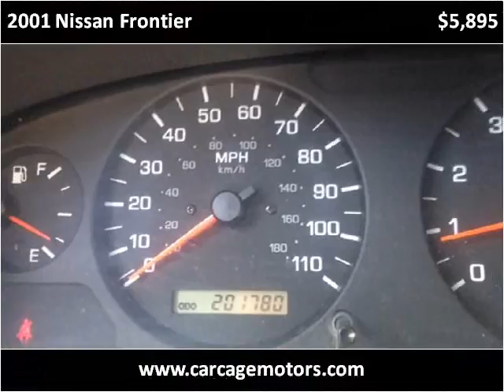2001 Nissan Frontier Used Cars Sacramento CA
This 2001 Nissan Frontier is available from Car Cage Motors.